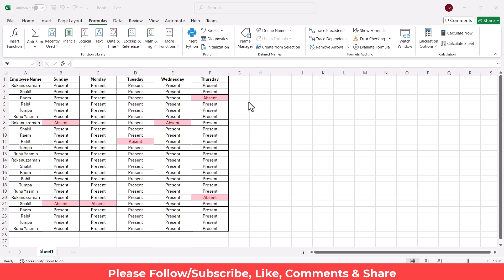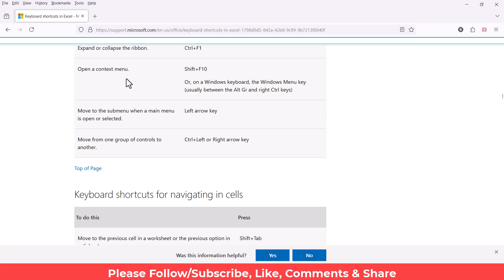Shortcut Key in Excel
color in excel
highlight color in excel
cell color in excel
format data in excel
data formatting in excel
how to format data in excel
color in ms excel
highlight color in ms excel
cell color in ms excel
format data in ms excel
data formatting in ms excel
how to format data in ms excel